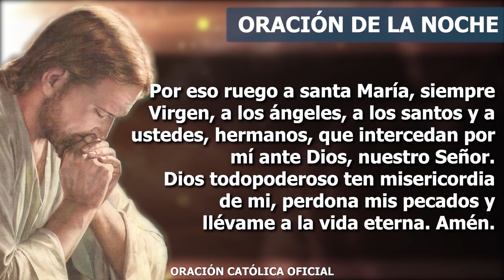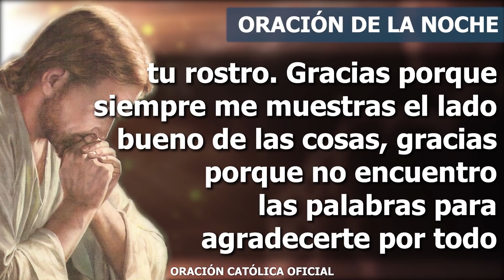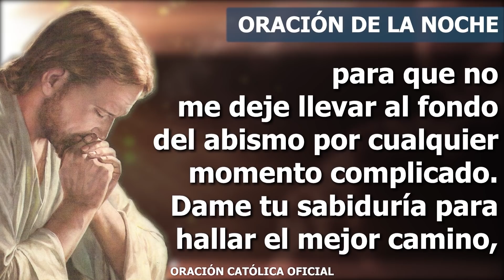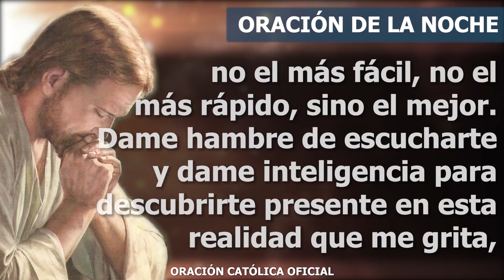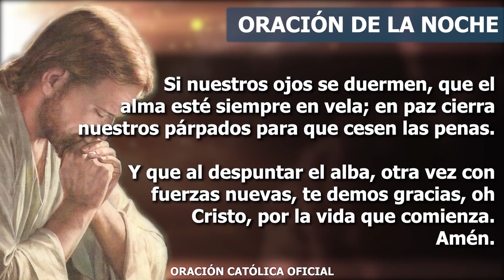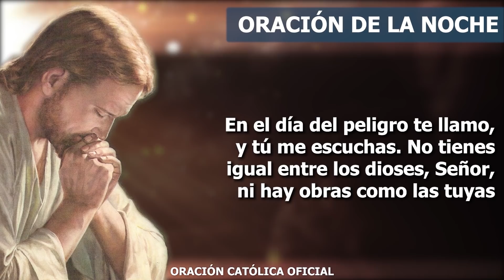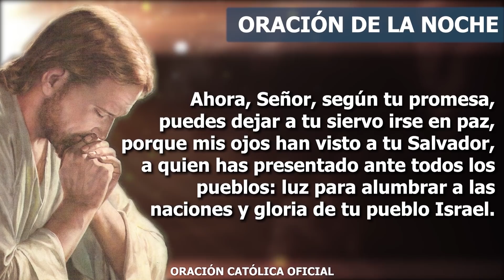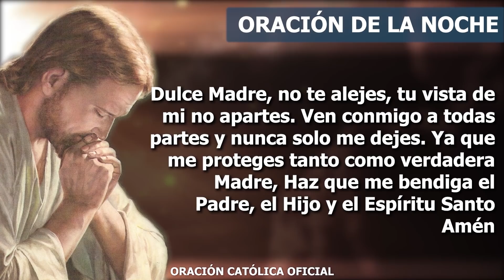Oración de la Noche de hoy LUNES 02 DE MAYO de 2022| Oración Católica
Dios mío, gracias por todas las bendiciones de este día. Gracias por hacerme sentir que estás conmigo. Dame luz para que mis acciones sean luz también. Dame paz para que no me deje llevar al fondo del abismo por cualquier momento complicado. Dame tu sabiduría para hallar el mejor camino, no el más fácil, no el más rápido, sino el mejor. Dame hambre de escucharte y dame inteligencia para descubrirte presente en esta realidad que me grita, para que pueda hacer tu voluntad que es la única que da felicidad verdadera.